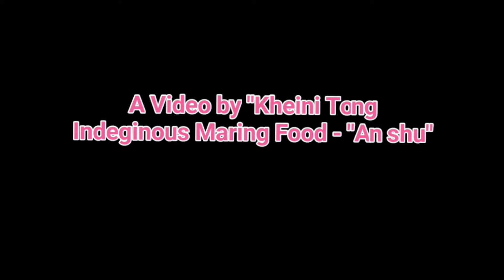Indeginous Manipur Tribal Food//An-shu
Maring tribe has its own food habits. Among the most notably famous foods, An-shu is also one among them. this particular curry is a mixture of many items as shown in the video. this particular curry is mainly prepared when you are going out from your home to some other work place like farm areas, fishing etc.
Some of the famous indigenous foods includes Chaa-dou, an-pal, an-khoi, boiled pork etc